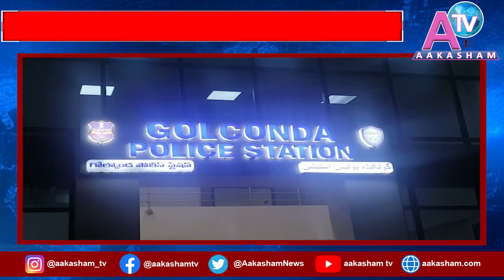OF GOLCONDA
Watch Aakasham News Channel, a Popular Telugu News Channel which also owns ATV Entertainment Channel. Aakasham Media and Entertainment Pvt Ltd.